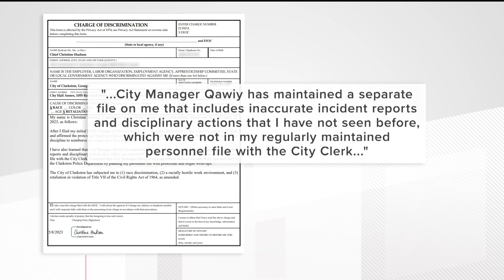Clarkston Police chief filed EEOC complaint accusing city manager of based on discrimination of race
The chief said the city manager padded her personal file with inaccurate incident reports.